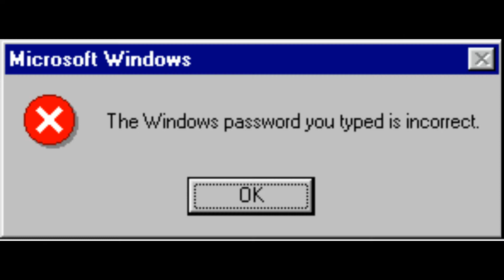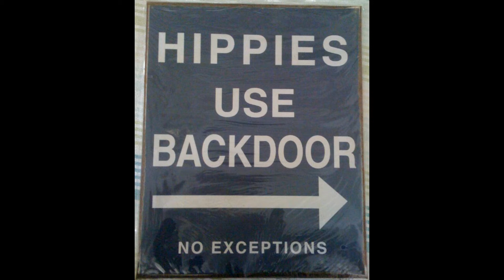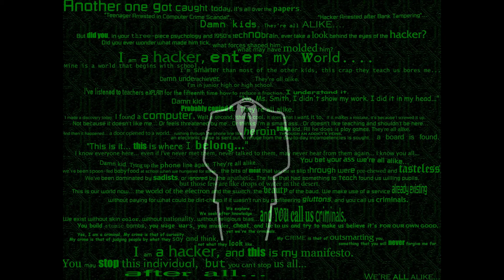5 Year Old Hacks Xbox One Due To Security Flaw!!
5 Year Old Hacks into his dads account by simply pressing Space bar and the enter key lol

Thank you for the Views (View Counter
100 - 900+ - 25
1,000+ - 4
(Highest - 5,580)

Check back for more Gameplays, ommentaries, News and Updates